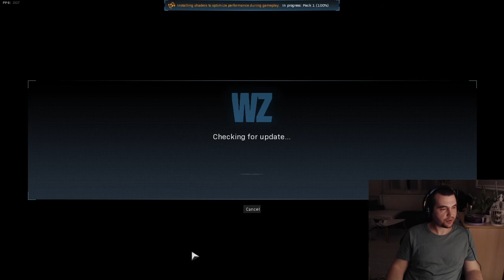Call of Duty: Warzone Szétadom! Vol 6.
Call of Duty: Warzone harc